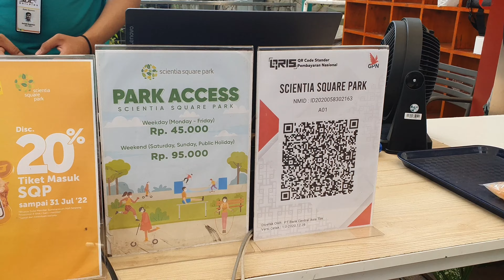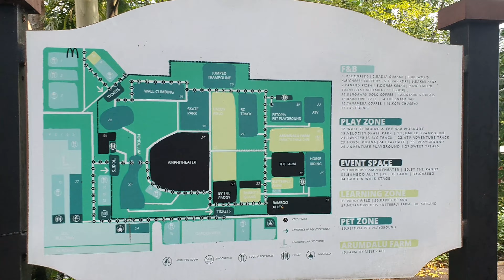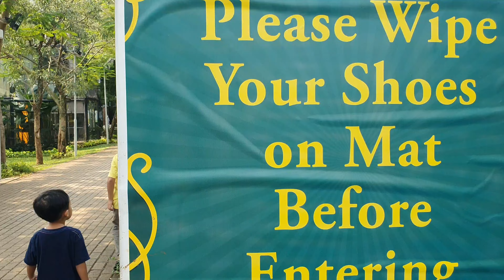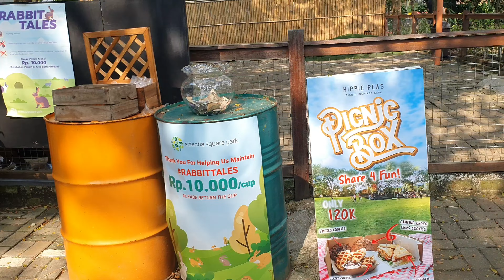Liburan di Scientia Square Park Murah Banget, Cuma 45 Ribu!!!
Assalamu'alaykum Warohmatullohi Wabarokatuh

Hai Sobat Review Abis, semoga kalian selalu dalam keadaan sehat ya. Kali ini kami bersama Bocah Gemes mengunjungi salah satu tempat wisata edukasi yang sangat nyaman, sejuk, luas dan tentunya murah banget. Harga tiketnya cuma 45 ribu (weekdays) dan 95 ribu (weekend). Nama tempatnya Scientia Square Park yang terletak di Gading Serpong. Penasarankan? Tonton videonya sampai habis ya. Terimakasih